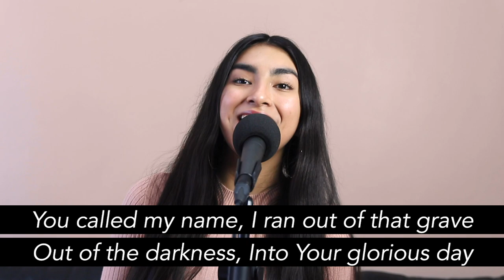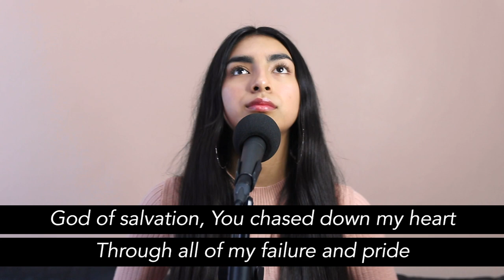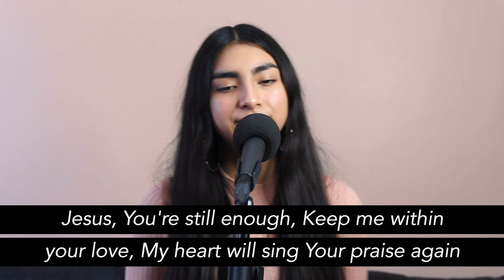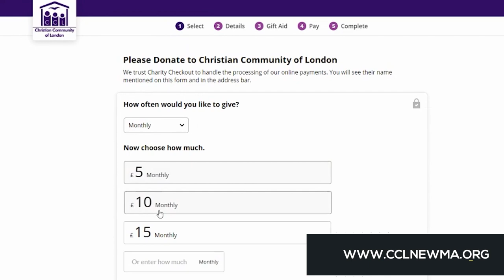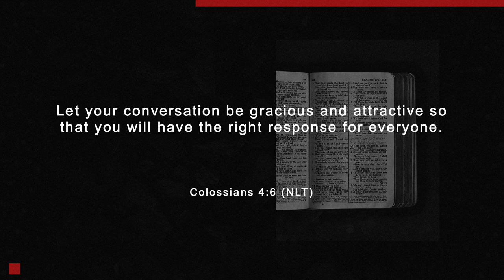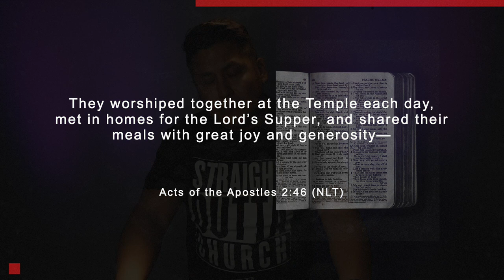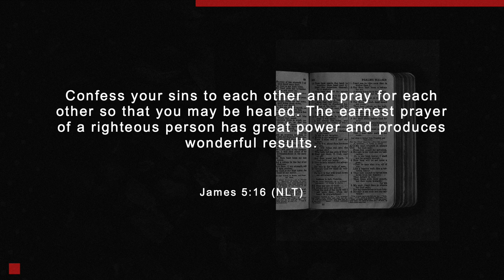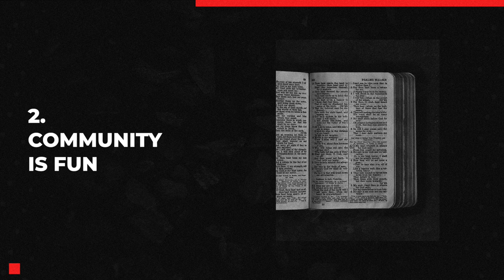Christian Community of London (CCL) Online Sunday Service - 17/05/2020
- Facebook and Instagram @CCLhoxton AND @CCLnewma

- More about our ministry?